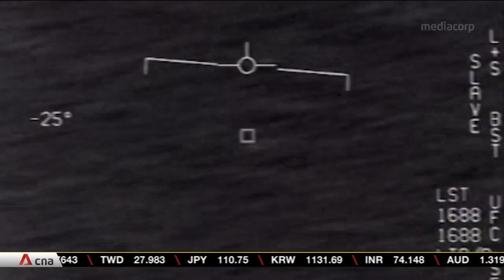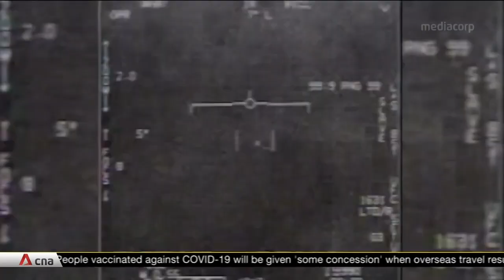Highly anticipated report on UFOs to be released to US lawmakers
UFOs are the talk of the town in the US. Lawmakers are getting ready for a long-awaited report on the unexplained sightings. More than 120 incidents over the past two decades have been analysed.